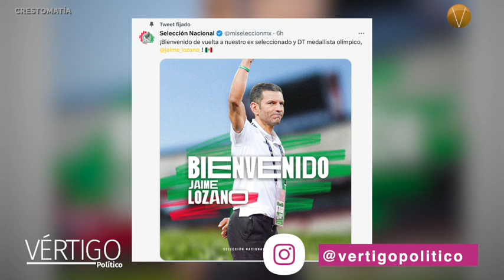ÚLTIMAS NOTICIAS 19 DE JUNIO 2023